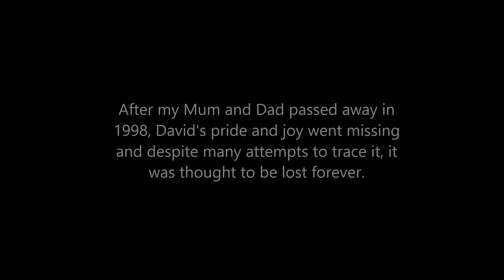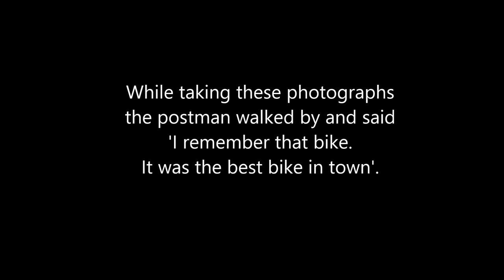David's Raleigh Bomber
A story about a boy and his bike